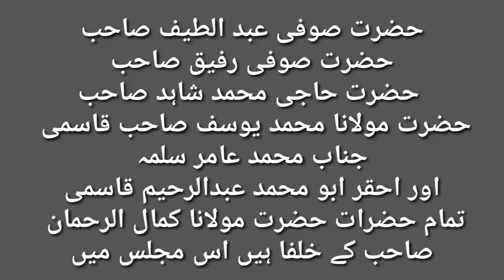Hazrat Muhammad Latif Muhuddin Soofi sahab Apne shaikh ka kalam parhte huye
jazakallah